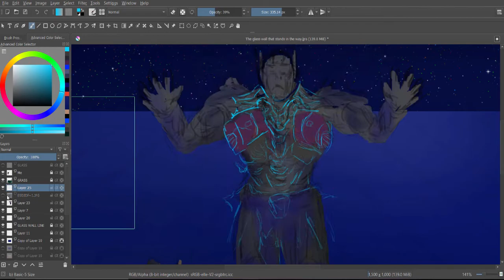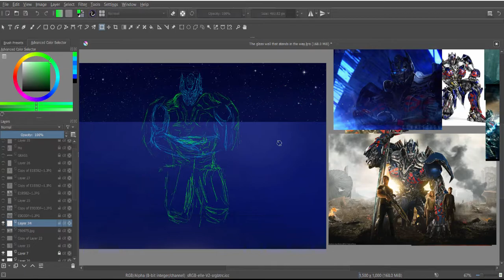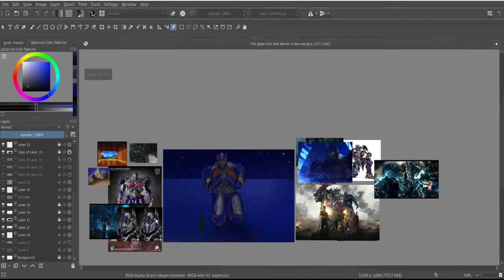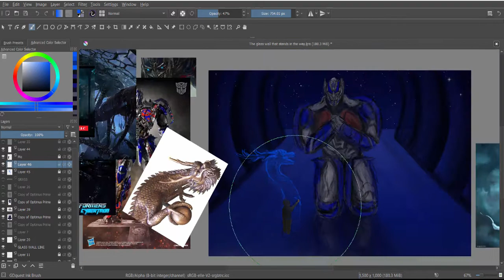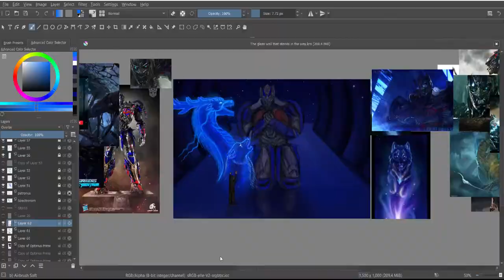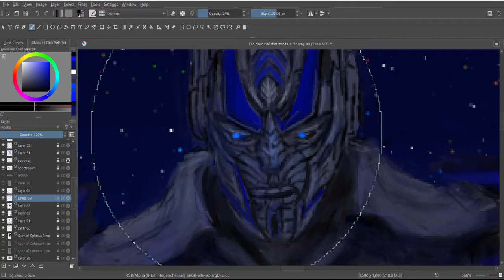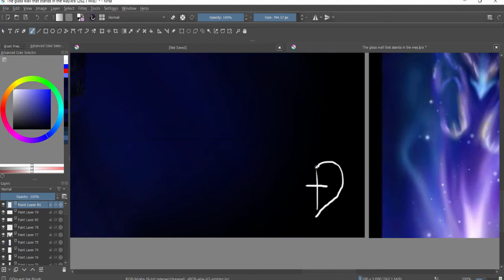Optimus Prime and the legend of the dragon warrior SpeedPainting Krita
Jesus answered, "I tell you the truth, no one can enter the kingdom of God unless he is born of water and the Spirit. Flesh gives birth to flesh, but the Spirit gives birth to spirit. You should not be surprised at my saying, `You must be born again. ... So it is with everyone born of the Spirit."